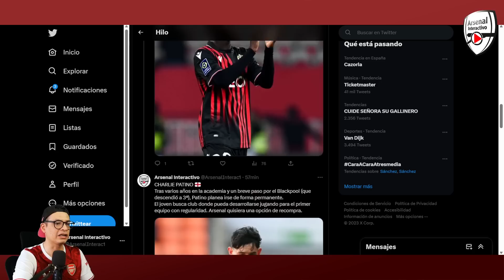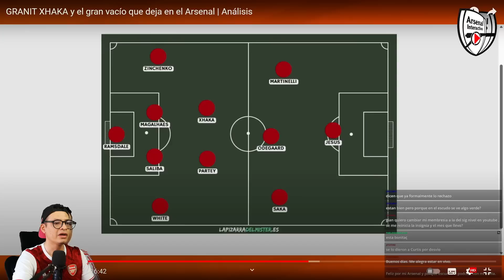¿JULIÁN ÁLVAREZ y KYLE WALKER al Arsenal? / Falta la firma para DECLAN RICE / SAMBI no va a Alemania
El Arsenal se ha vuelto una máquina de atraer rumores y hasta Julián Álvarez es vinculado. Además, Declan Rice espera a los abogados de los gunners.

Envío GRATIS a todo el mundo, partir de 79 euros.

Capítulos:
00:00 Introducción
00:41 Homenaje a Nación Red Devil
06:08 Arsenal entrena en Alemania
07:21 Declan Rice espera al Arsenal
08:34 Jurrien Timber completa examen médico
09:45 Miliknvic-Savic a Arabia Saudita
11:00 Bitello del Gremio en radar del Arsenal
12:48 Medhi Taremi rumor
13:14 ¿Julián Álvarez y Kyle Walker al Arsenal?
15:30 Lectura de comentarios